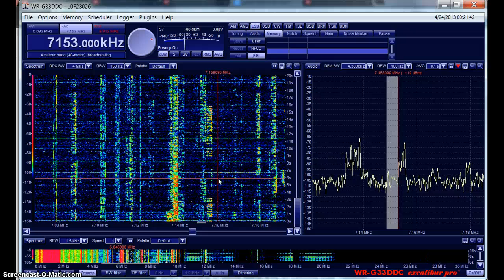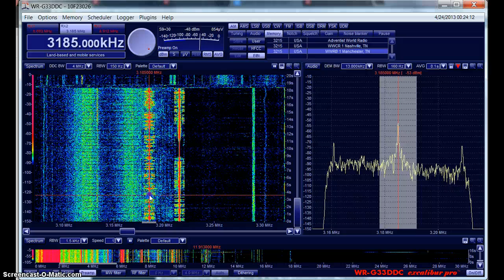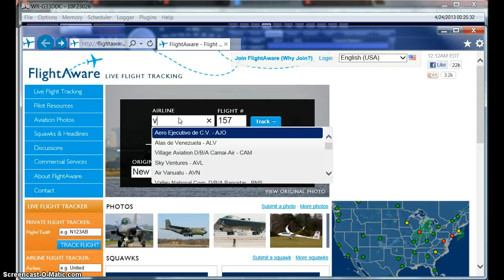Winradio Excalibur Pro Waterfall hunting---- Waterfall Demo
Just a demo of how you can scan around and find signals using the watefall on the Winradio Excalibur Pro, You can apply these methods to pretty much all SDR radio's with a waterfall display